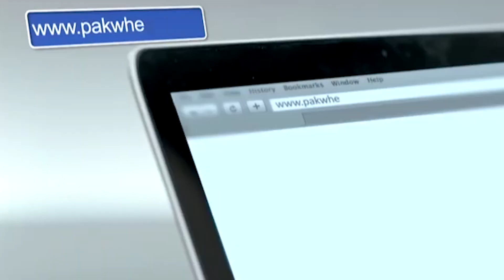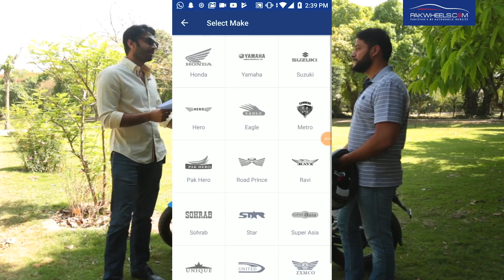Pakwheels Enjoys Scalability and Improved Server Uptime on AWS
Learn more about how AWS can help with your migration workloads
Pakwheels is the largest online marketplace for car shoppers and sellers in Pakistan, providing users with automotive reviews, shopping advice, and comparison tools for car financing and insurance information. Since migrating to AWS, Pakwheels has been able to improved its image processing time from 15 mins to 60 seconds, and also enjoys a 99.9% uptime.